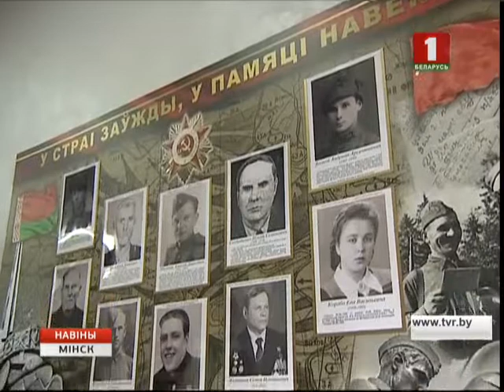Стенды памяти о подвиге белорусов в годы войны могут появиться во всех организациях